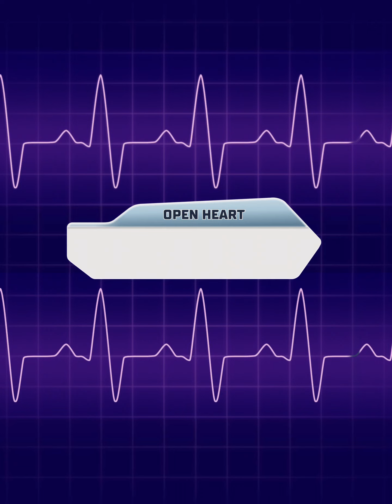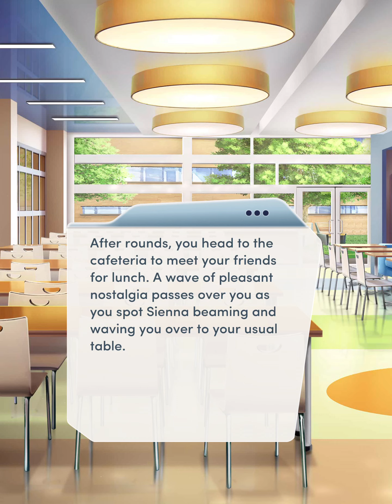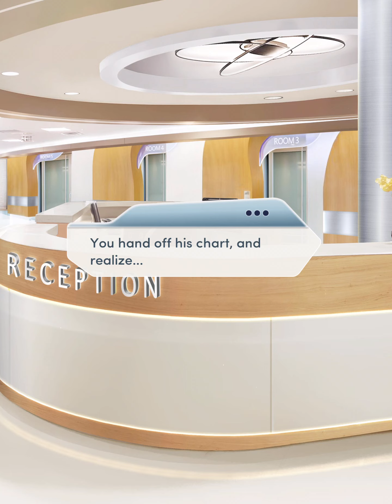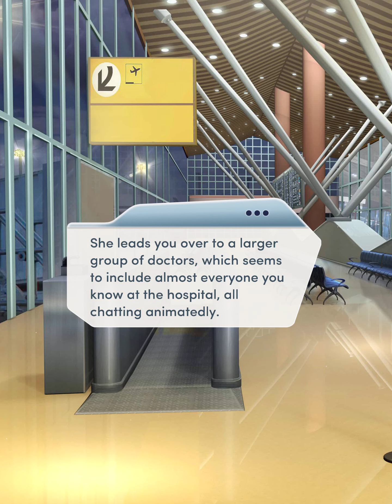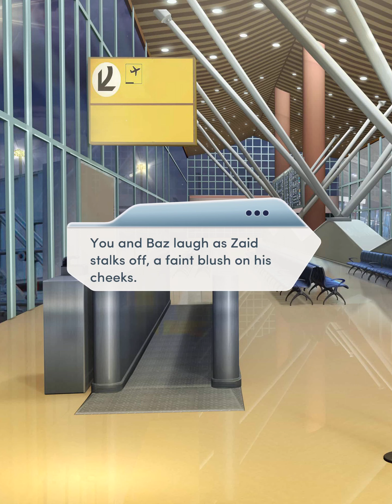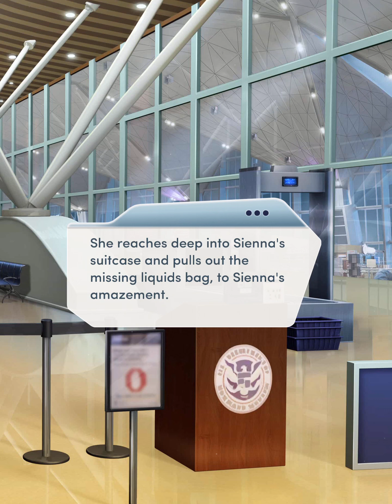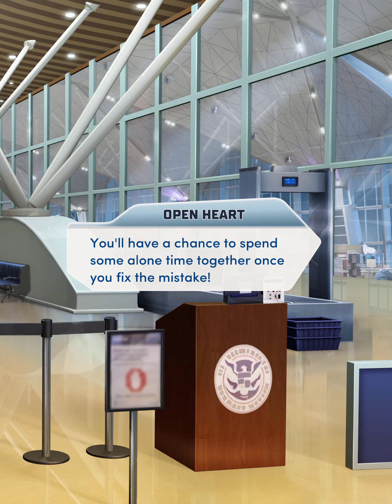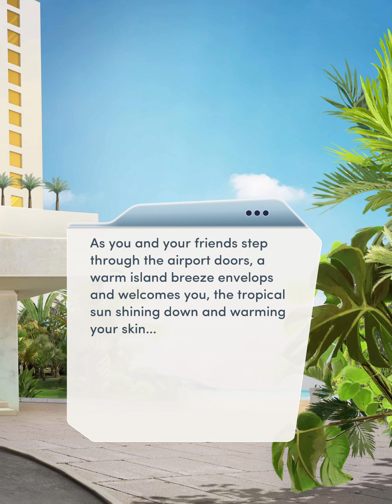[Ethan] Choices: Open Heart Book 3 Chapter 10